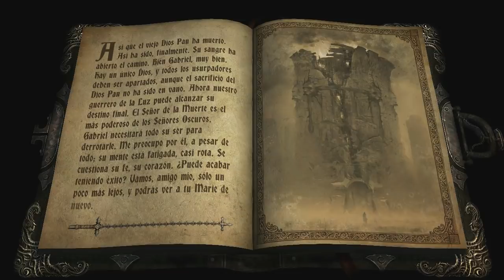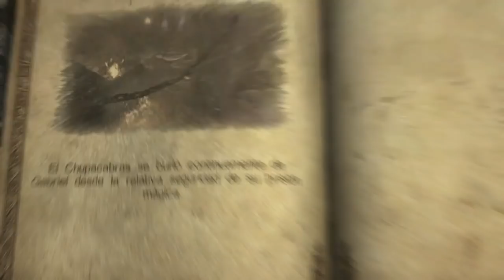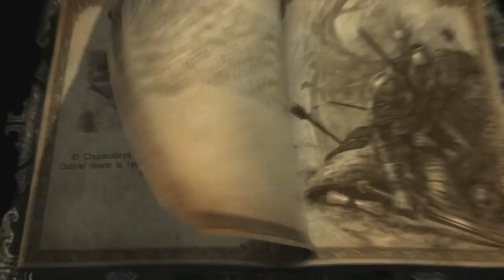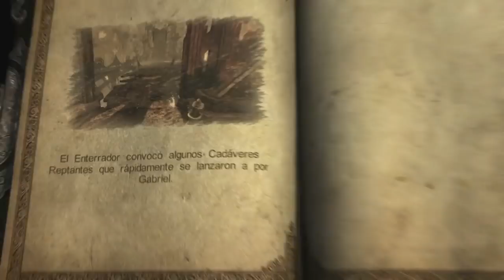Castlevania Lords Of Shadow (Gameplay en Español, Ps3) Capitulo 19 La Tierra de los Muertos